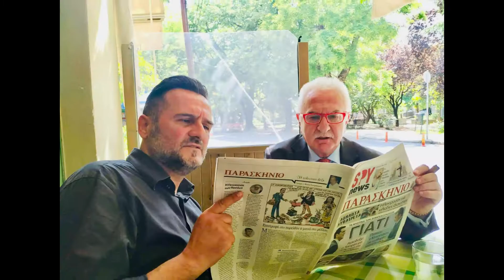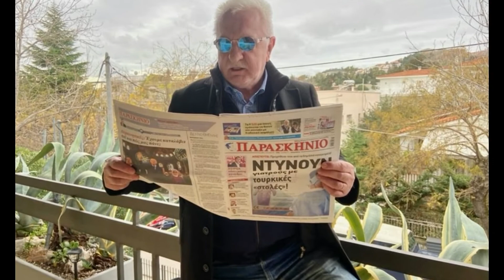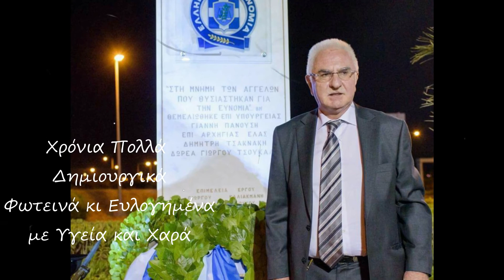ΧΑΡΟΥΜΕΝΑ ΓΕΝΕΘΛΙΑ ΣΤΟΝ ΑΓΑΠΗΜΕΝΟ ΦΙΛΟ ΓΙΩΡΓΟ ΤΣΟΥΚΑΛΗ